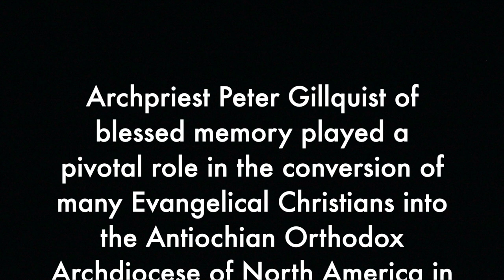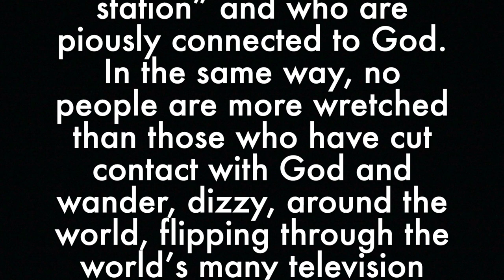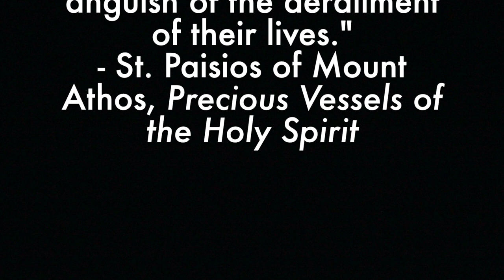What is the Heart of the Orthodox Faith? - Fr. Peter Gillquist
In this episode, Father Peter Gillquist discusses what he considers to be the heart of the Orthodox Christian faith.

❤️ Interested in the complete, unedited, and ad-free interview (and others)? It has been available for awhile to patrons! Please consider supporting this work by becoming a patron!

This is the third episode from my interview with Archpriest Peter Gillquist of blessed memory. Fr. Peter played a pivotal role in the conversion of many Evangelical Christians into the Antiochian Orthodox Archdiocese of North America in the 1980s. He wrote a number of books, and was active as both a priest as well as chairman of the Antiochian Archdiocese's Department of Missions and Evangelism. May his memory be eternal!

{The interview was conducted in June 2010 in Bloomington, Indiana.}

MORE?!

1) 👏 SUPPORT: If you enjoy this channel, please consider supporting it! There are opportunities for financial and non-financial support

Interested in the lives and counsels of contemporary elders and Saints of Greece? Download a free abridged version of my book on the elders

5) 🎹 DO YOU LIKE MUSIC?
I’m writing and recording songs retelling the lives of ancient Saints!

6) 🎨 ARE YOU AN ORTHODOX ARTIST OR PATRON?